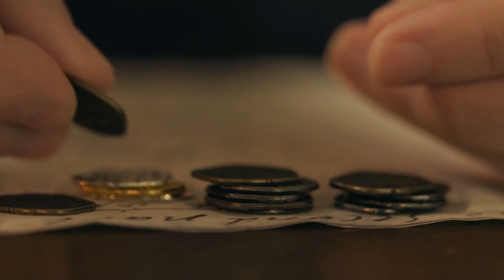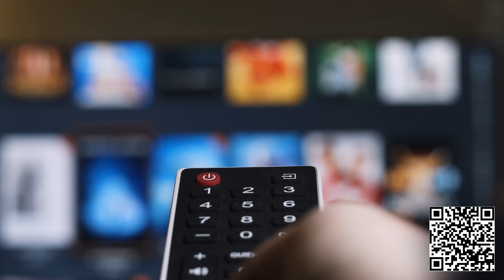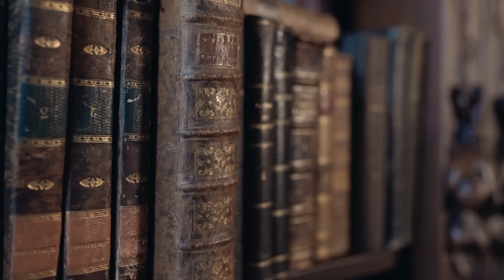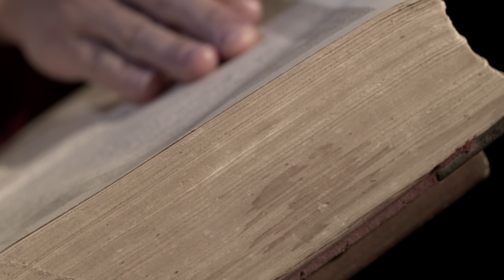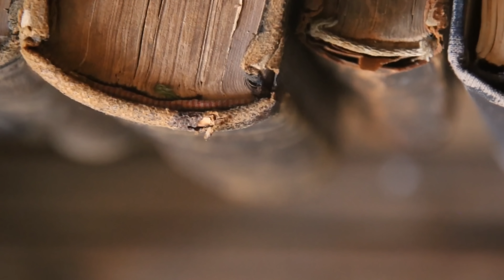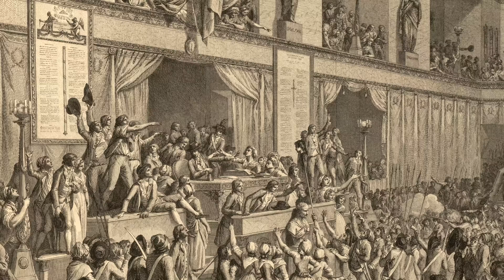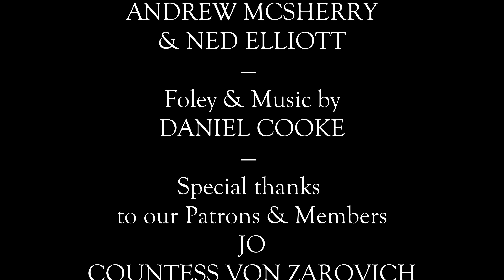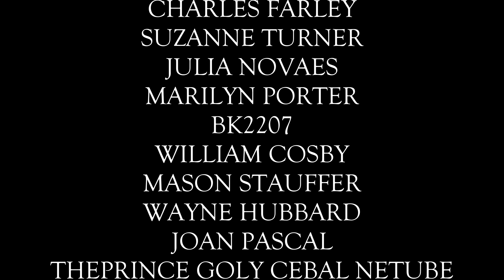Maria Theresa of Austria - Holy Roman Empress Documentary